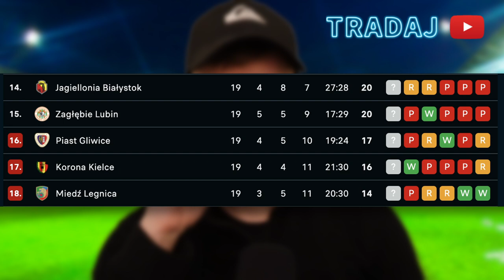Droga Korono, graj tak dalej:P | Korona 2:1 Cracovia | PKO Ekstraklasa 2022/23 | 19. kolejka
⚽ Pełny raport meczowy:

(Kielce) Korona 2:1 Cracovia
Piotr Malarczyk 30, Jakub Łukowski 56 (k) - Karol Knap 66 (k)

Korona Kielce: 73. Marcel Zapytowski - 2. Dominick Zator, 4. Piotr Malarczyk, 66. Miłosz Trojak, 5. Marius Briceag - 6. Jacek Podgórski (79, 28. Marcus Godinho), 22. Adam Deja (46, 20. Marcin Szpakowski), 13. Ronaldo Deaconu (67, 8. Dalibor Takáč), 11. Nono, 7. Jakub Łukowski (90, 10. Jacek Kiełb) - 99. Jewgienij Szykawka (67, 18. Bartosz Śpiączka).

Cracovia: 23. Karol Niemczycki - 2. Cornel Râpă (61, 25. Otar Kakabadze), 24. Jakub Jugas, 85. David Jablonský (83, 38. Jakub Myszor), 5. Virgil Ghiță, 4. Paweł Jaroszyński - 11. Michał Rakoczy (87, 17. Mateusz Bochnak), 6. Jani Atanasov (46, 18. Takuto Oshima), 20. Karol Knap, 10. Jewhen Konoplanka (62, 71. Patryk Makuch) - 9. Benjamin Källman.

żółte kartki: Nono, Trojak, Zapytowski, Briceag - Oshima, Jaroszyński, Jablonský.

📌 2. kolejka PKO Ekstraklasa 2022/23:

Warta Poznań - Stal Mielec
Wisła Płock - Cracovia
Korona Kielce - Widzew Łódź
Górnik Zabrze - Miedź Legnica
Jagiellonia Białystok - Lech Poznań
Zagłębie Lubin - Raków Częstochowa
Radomiak Radom - Pogoń Szczecin
Lechia Gdańsk - Piast Gliwice
Śląsk Wrocław - Legia Warszawa

⚽ Film "Droga Korono, graj tak dalej:P | Korona 2:1 Cracovia | PKO Ekstraklasa 2022/23 | 19. kolejka" to słowny skrót meczu, który w całości wykonałem sam.